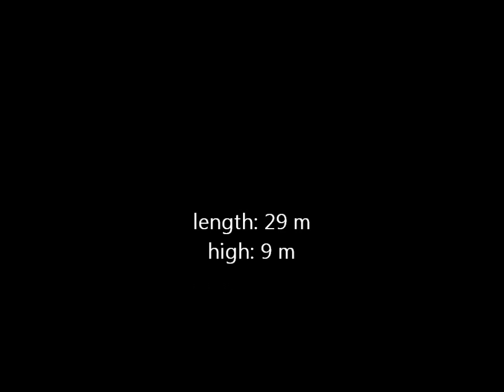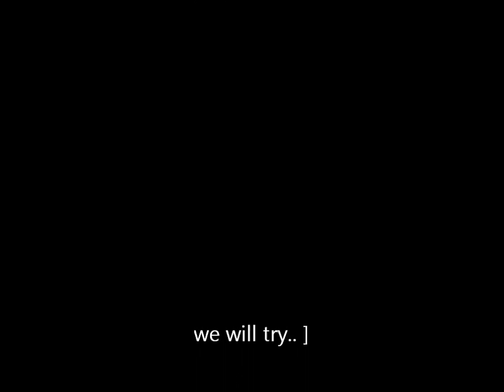To Scary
First Highline 2012.